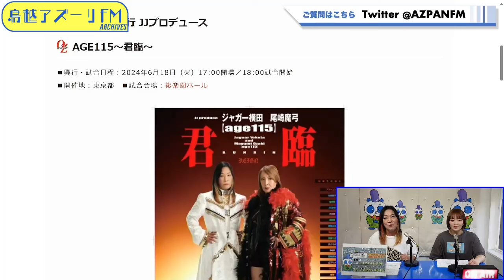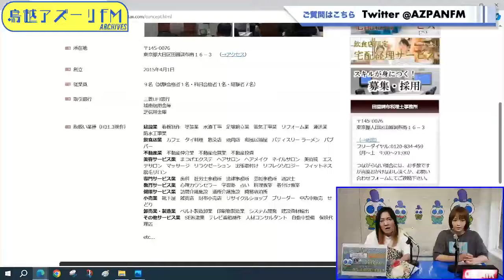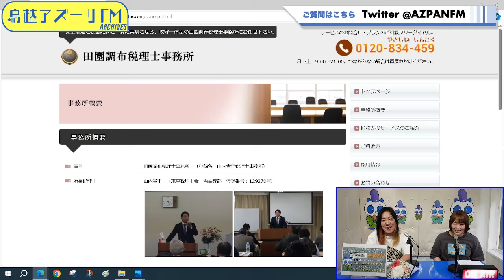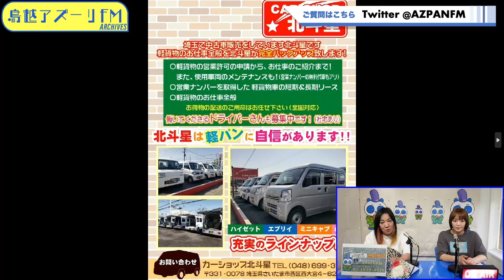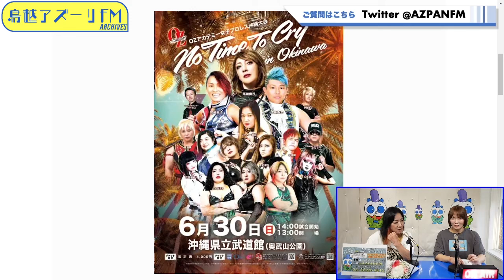2024年06月19日配信 ジャガー…Sareeeのがんばります💪 MC:ジャガー横田 アシスタント:Sareee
MC:ジャガー横田
アシスタント:Sareee